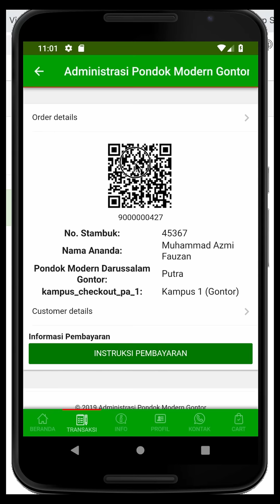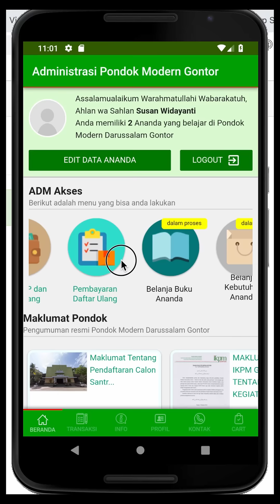Panduan Aplikasi ADM GONTOR (part 2)